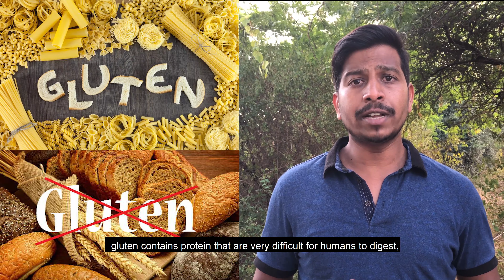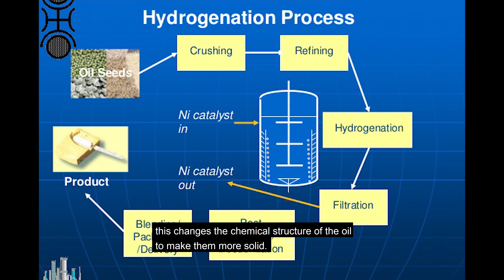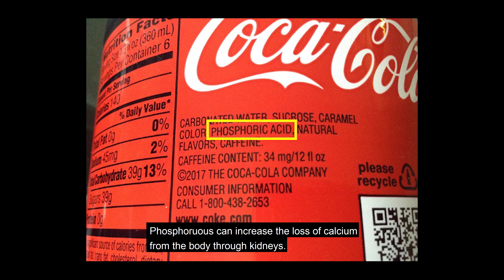Top 10 regular foods which causes cancer!!